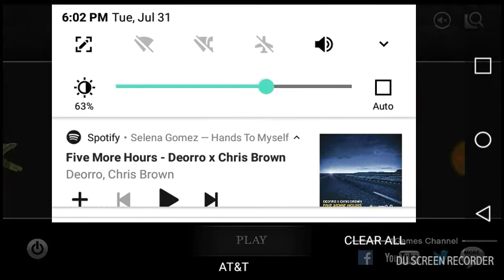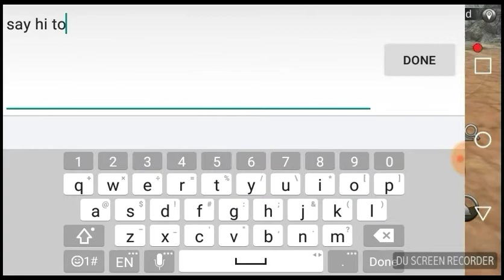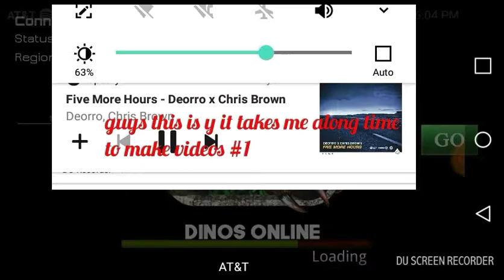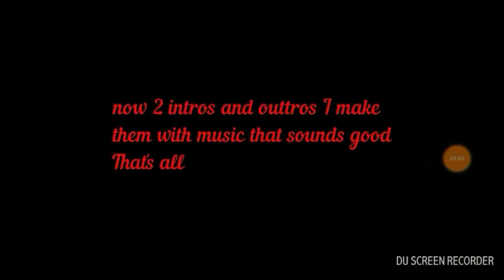Wao-tryed to go to monster field(this happens)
Hi guys im sorry about not uploading it takes time to record and edit videos so I'm sorry.